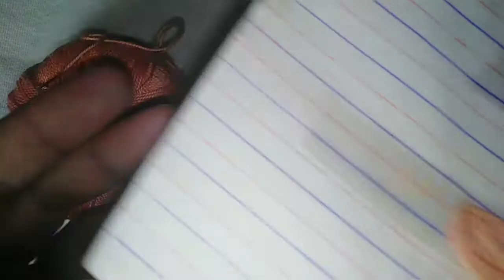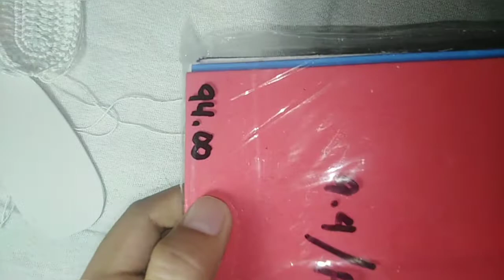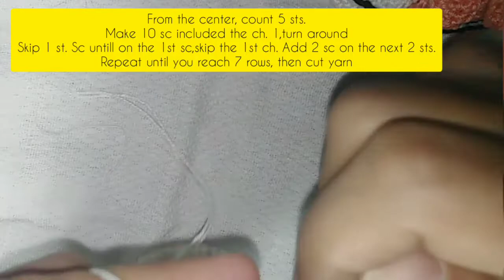CROCHET BABY SHOES ,0-3 months(9cm),PART 1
How to crochet shoes
Materials I used:

Monaco mercerised cotton(2pull)
Peach B260
White B1
Black B100

Imia Hook 3
Velcro white
Foam sheets white
Nipper
Knitting needle
Tape measure
Glue